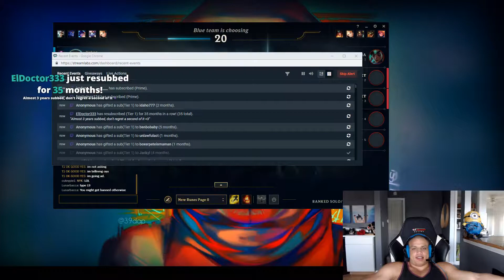Tyler1 as Quinn vs Ekko - s9 MID Ranked Gameplay